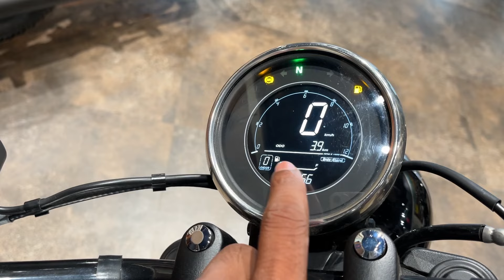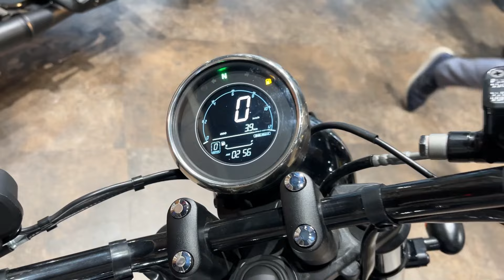Jawa 42 Bobber: A Retro-Inspired Ride | honest review | 2024 model